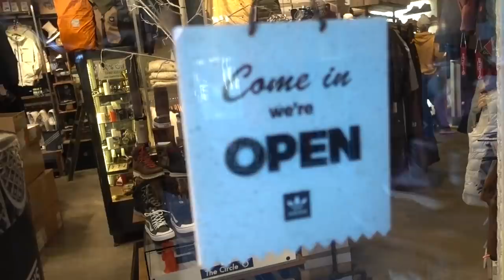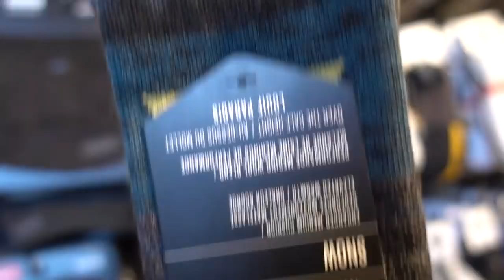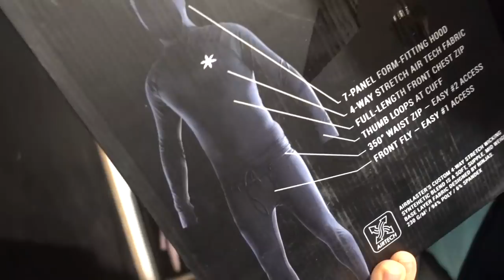Top Snowboard Accessories Picks for 2020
Top Accessories Picks

In this video I head into The Circle here in Whistler to find the top snowboard accessories of 2020. The Circle has been my favorite spot in Whistler to pick up snowboard accessories like mittens, goggles and much more. John from the Circle is sharing some of his top picks as well from brands like Salmon Arms, Gnarly and Airblaster. If you have any questions about the snowboard accessories in the video please leave them in the comments. Also, if you in Whistler come visit John at the Circle and see what new snowboard gear they have in store.